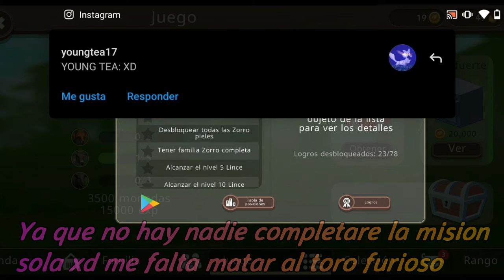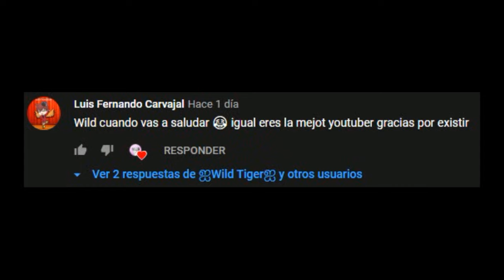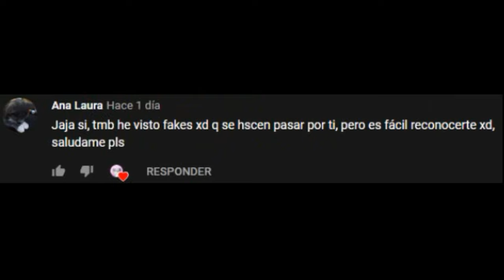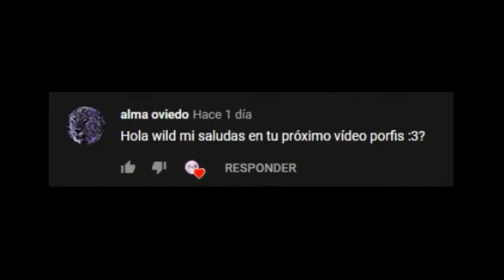Un Dia Equis en WildCraft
¿Es mi imaginación? ¿O hay mas gente ultimamente hablando Portugues que Español? xd